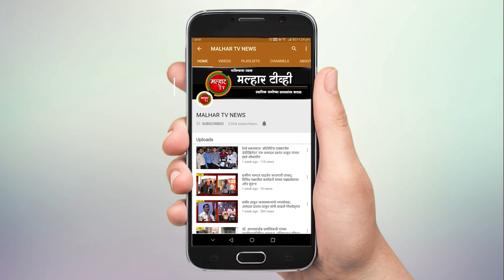malhartvnews | सभागृह नेते परेश ठाकूर यांनी आयुक्त गणेश देशमुख यांना दिले पत्र !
पनवेल महापालिकेतील भाजपचे सर्व नगरसेवक दोन महिन्यांचे मानधन महापौर सहाय्यता निधीत करणार जमा; सभागृह नेते परेश ठाकूर यांनी आयुक्त गणेश देशमुख यांना दिले पत्र !